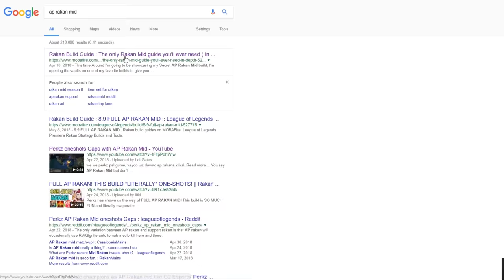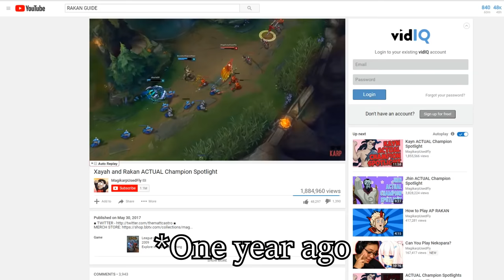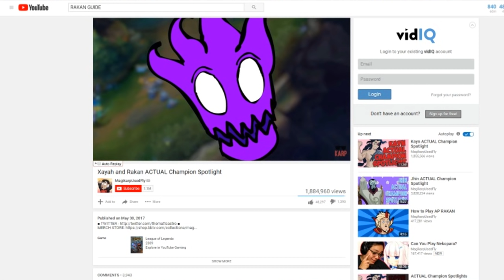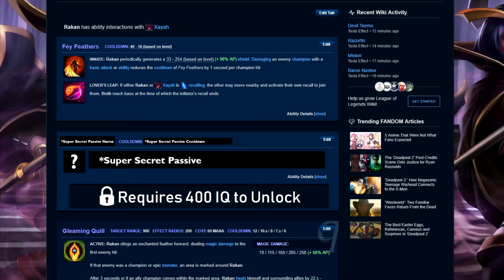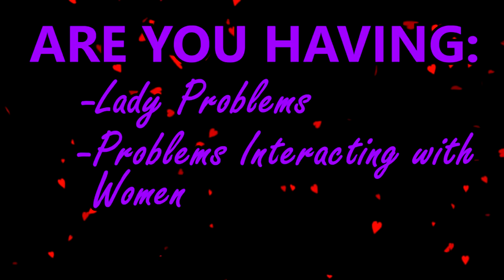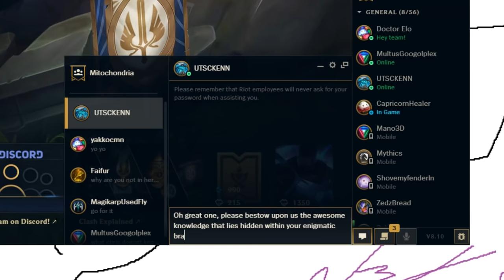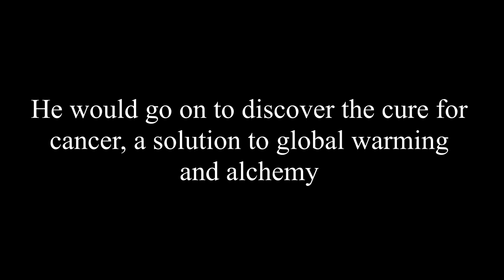A Glorious Guide on How to Play AP Rakan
Today I teach you how to play AP Rakan, the smartest man.